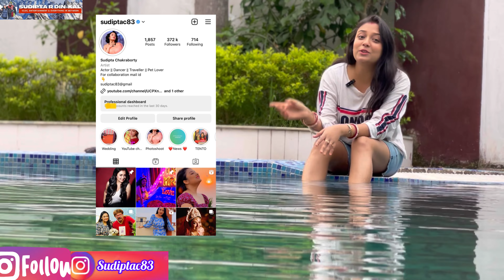কেনা কাটা শুরু কিন্তু কেন??॥মা বানালো আমের ভাপা পিঠে😱॥bengalivlog